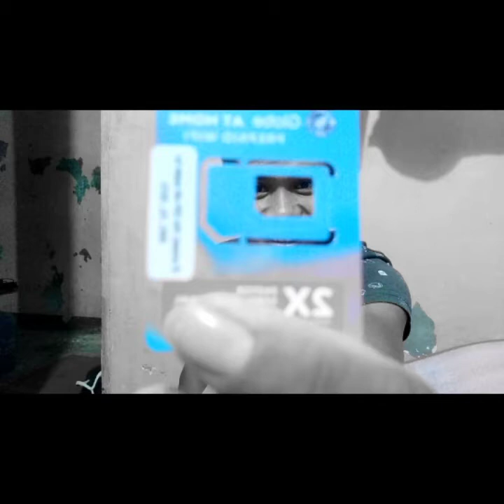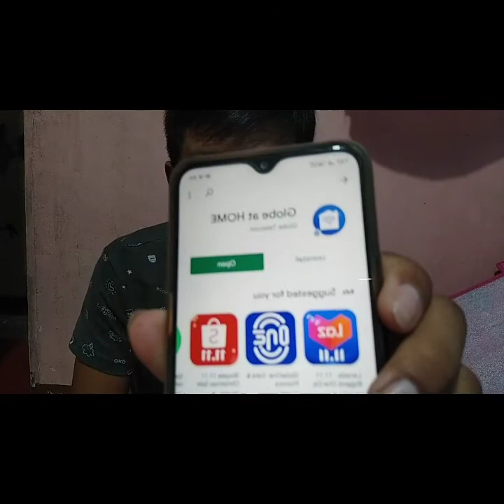Unboxing New Globe at Home Prepaid WIFI | The fastest internet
AKO PO AY LUBOS NA NAGPAPASALAMAT SA INYONG PAGSUPORTA SA CHANNEL KO SANA PO AY KAYO MAGSAWA SA PANUNUOD.